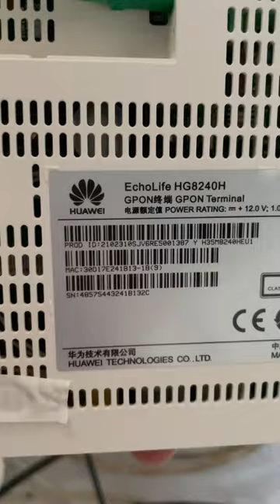Optical network terminal Huawei EchoLife HG8240H